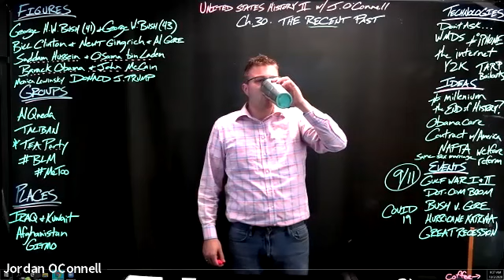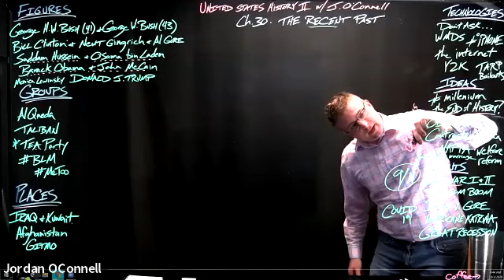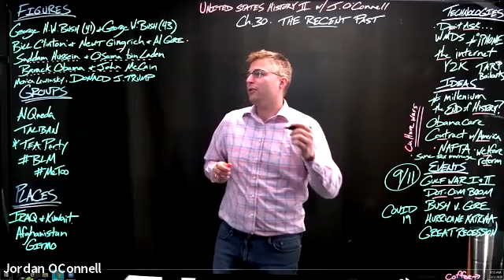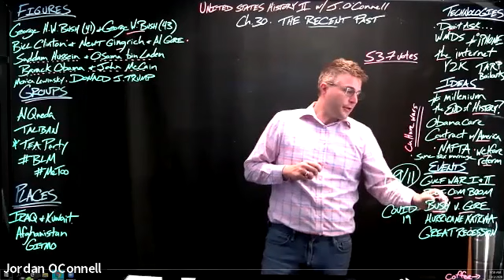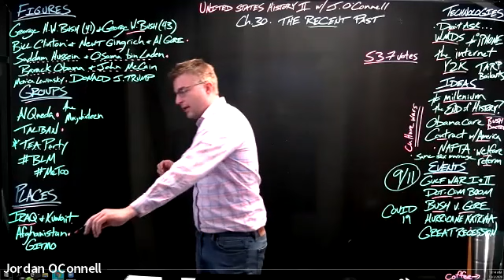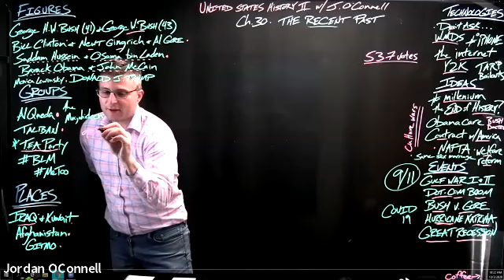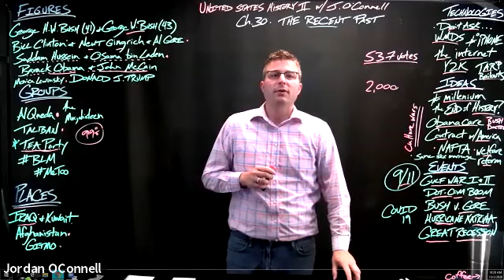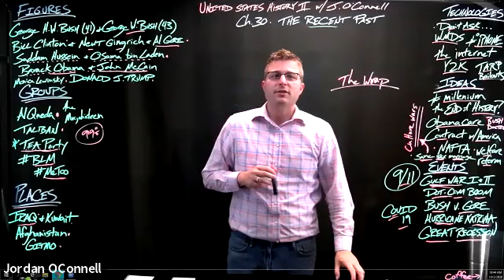The American Yawp Chapter 30: The Recent Past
New lectures aligned to the American Yawp (2020), with some material quoted directly. These lectures continue to reference my notes from Alan Brinkley's The Unfinished Nation (6th Edition).